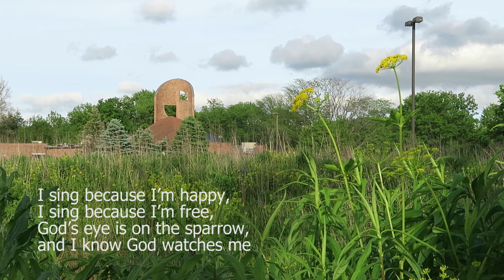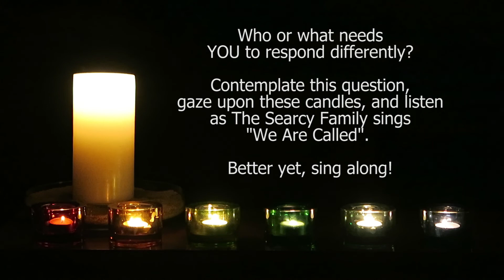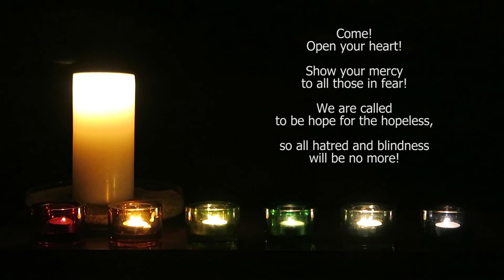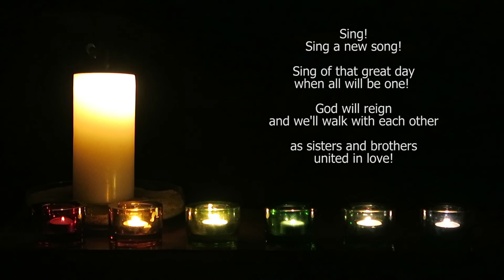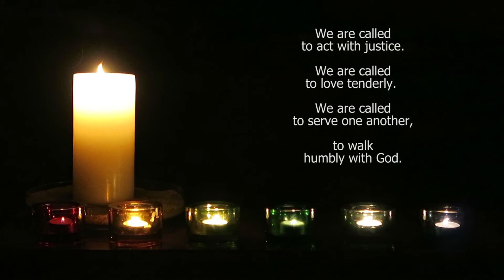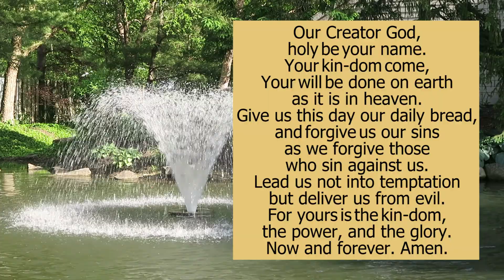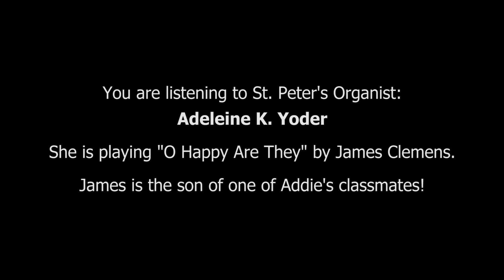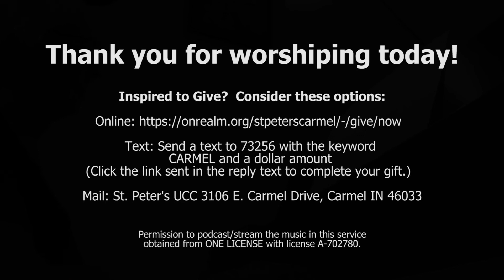2020 June 21 Worship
Join Pastors Lori Bievenour & Becca Lockwood for one last conversation prior to Becca's three month sabbatical!  This clergy team serves St. Peter's United Church of Christ, an Open & Affirming congregation in Carmel, IN.  This week's highlights include a surprise guest within the first minute of the worship, music from a family of five, a focus on Pride and our love for the GLBTQ+ community, and a time of prayer with song and meditation woven together.  The scripture is the story of Ishamel, Isaac, Hagar, Sarah, and Abraham from Genesis 21, and it is messy - just like most of our family stories!  This service is "anything but ordinary," so join the fun!  Also, know that the last 10 minutes of this video are simply a time to chat with one another.